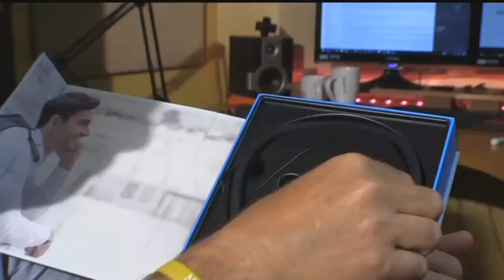New law will make driving while holding a cell phone illegal.